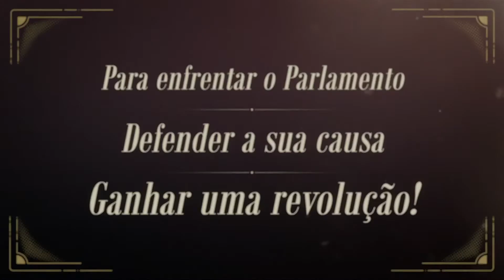"Resistir ao Lorde", Evie Dunmore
SINOPSE

Para ganhar uma revolução, uma senhora deve ter posses e inteligência… só assim evitará que um irresistível libertino arruíne os seus planos e o seu coração

Lucie está desesperada. Ela e o seu grupo de sufragistas conseguiram finalmente o capital necessário para controlar uma grande editora de Londres. O objetivo? Utilizá-la como arma contra o Parlamento. Mas ninguém imaginava que entre ela e os seus objetivos estivesse a única pessoa capaz de a fazer perder a razão: Lorde Tristan. Ou que ele estaria disposto a ceder por um preço escandaloso: uma noite na sua cama.

Lucie tenta Tristan como nenhuma outra mulher, derrubando as suas defesas com uma personalidade forte e fazendo crescer as chamas da devoção com cada confronto. Mas enquanto eles se envolvem num jogo perigoso que começa nos negócios e acaba na cama, a jovem teme que seja impossível ganhar uma revolução sem perder o seu coração.